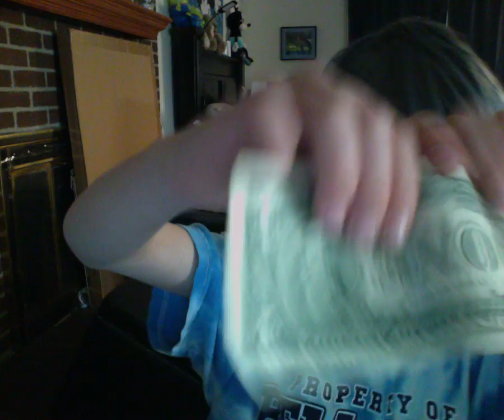jumping around the room part 4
6 more parts